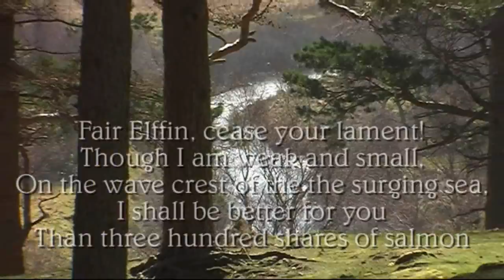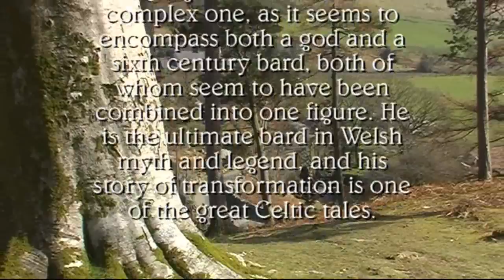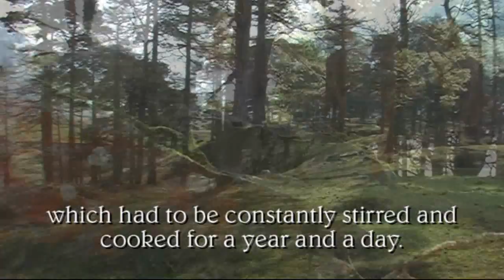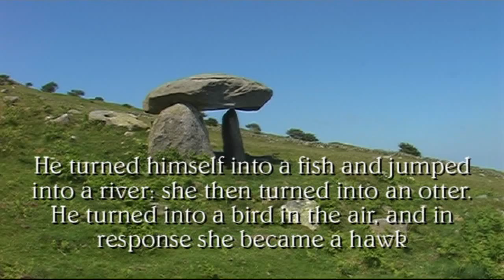In search of the Taliesin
I had known of the Taliesin from school days way back when. and had been to the monument as a child and had forgotten about it, till the interest come on me again. So I decided to make a day trip of sorts maybe a pilgrimage to see and enjoy the valley again, and It was brilliant  to behold with older eyes and more mature understanding. it,s historical legend was an utter marvel to me.  It,s tale has been told and re-told in many  forms and  its metaphor used in a lot of spiritual practices, and there's also the link to king Arthur, and much much more.

Try the HD for a big BIG picture.

Llyn Geirionydd lies in a valley in North Wales in snowdonia in the Gwydyr Forest part of the Carneddau mountains range. there is a pillar of stone. a monument to a 6th century Welsh bard, and the earliest poet of the Welsh language. He was an inhabitant of the area, namely living on the shores of the lake The Red Book of Hergest contains the line - "I being Taliesin, from the borders of the lake of Geirionnydd." Some sources claim that he was also born in this area it,s is also said that he is buried there.#

Elffin, Elphin. Spendthrift son of Gwyddno Garanhir who discovers the baby Taliesin in his father's fish-dam, or weir, rears him, and becomes his patron. Gwyddno, a wealthy man in the court of Maelgwn Gwynedd, sees his riches diminishing but decides to give his feckless son Elffin one more chance to improve his circumstances by granting him the first haul of fish from his weir between Aberystwyth and the Dyfi estuary on Calan Mai [May Day], when the catch will be especially valuable. Elffin, often thought unlucky, catches not one fish. He finds instead an infant in a basket, exclaiming, Dyma dâliesin [what a beautiful forehead]. The child answers, naming himself, Taliesin bid [let it be Taliesin]. Elffin takes the child to court, and from that day forward his fortunes improve; he also fosters the boy until he is 13 years old. Much later, emboldened by his changed fortune, Elffin boasts to Maelgwn that his wife is the fairest in the kingdom, his horses the swiftest, and his poet the wisest. For this arrogance Maelgwn imprisons him, but in silver chains, respecting his noble status. Taliesin returns to exculpate Elffin and assists in his release. Taliesin also foils Maelgwn's plot to ruin the good name of Elffin's wife with Rhun's failed seduction and, further, performs at court, besting all other poets present. Elffin is then released. His horses easily defeat those of Maelgwn, and Elffin's jockey drops his cap at a point where, Taliesin explains, a cauldron of gold would be found to compensate for the seemingly fruitless night at the weir.

Towards the end of his life Taliesin makes a famous prophecy about the fate of the British, which has had tremendous significance in contemporary Wales:

Their Lord they shall praise,
Their language they shall keep,
Their land they shall lose -
Except wild Wales.